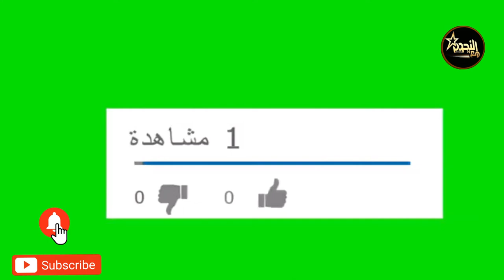شيلة يامحمد الجيلات والحان واداء :محمد حسين الشمري تزع قصي اخراج المبدع جراح الشمري شكرا